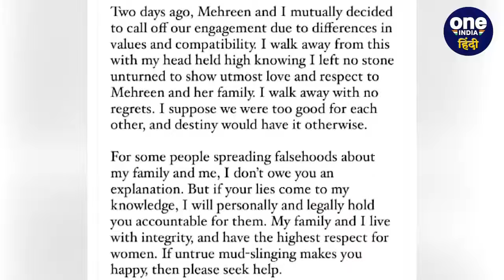IAS Pari Bishnoi के होने वाले पति Bhavya Bishnoi की पहली सगाई पर मचा था बवाल? | वनइंडिया हिंदी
राजस्‍थान (Rajasthan) की परी बिश्‍नोई (Pari Bishnoi) का रिश्‍ता हरियाणा (Haryana) के भव्‍य बिश्‍नोई (Bhavya Bishnoi) के साथ तय हुआ है। परी बिश्‍नोई भारतीय प्रशासनिक सेवा की अधिकारी हैं और वर्तमान में सिक्किम के गंगटोक (Sikkim Gangtok) में एसडीएम हैं जबकि भव्‍य बिश्‍नोई भाजपा नेता है। वर्तमान में हरियाणा के हिसार (Hisar) जिले की आदमपुर सीट से विधायक हैं। आईएएस व विधायक का रिश्‍ता तय होते ही दोनों की निजी जिंदगी सुर्खियों में हैं।